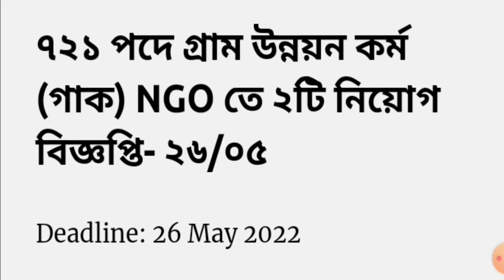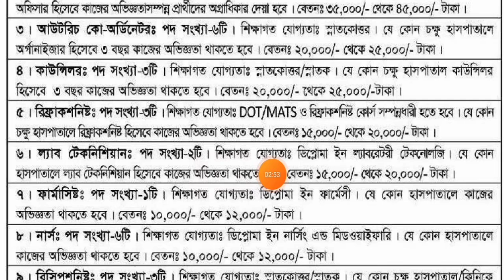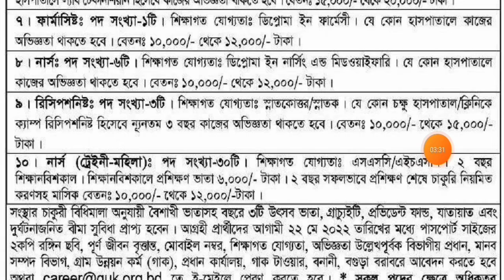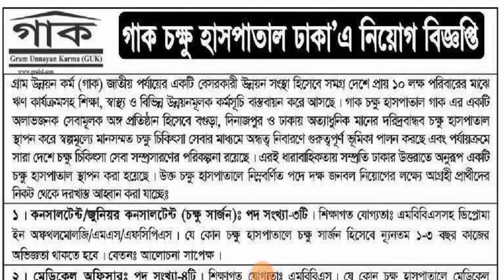৭২১ পদে গ্রাম উন্নয়ন কর্ম (গাক) NGO তে ২টি নিয়োগ বিজ্ঞপ্তি- 2022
৭২১ পদে গ্রাম উন্নয়ন কর্ম (গাক) NGO তে ২টি নিয়োগ বিজ্ঞপ্তি- 2022

সমাজসেবা অধিদফতর (dss) এর অধীনে বিভিন্ন পদে নিয়োগ বিজ্ঞপ্তি- 2022

বাংলাদেশ সড়ক পরিবহন কর্তৃপক্ষ (BRTA) তে বিভিন্ন পদে নিয়োগ বিজ্ঞপ্তি-2022

সমাজসেবা# অধিদফতর (dss) এর অধীনে নিয়োগ বিজ্ঞপ্তি- 2022

পল্লী বিদ্যুৎ সমিতিতে 2 টি নিয়োগ বিজ্ঞপ্তি- 2022,Polli Biddut Somity Job Circular 2022

বাংলাদেশ নৌবাহিনী নাবিক নিয়োগ 2022,bangladesh navy job circular 2022

৩২৯ পদে# জনস্বাস্থ্য প্রকৌশল অধিদপ্তর# (dphe) এ নিয়োগ বিজ্ঞপ্তি- 2022

প্রতিরক্ষা মন্ত্রণালয়ের #(MOD) রাজস্ব খাতভুক্ত বিভিন্ন পদে নিয়োগ বিজ্ঞপ্তি-2022

৮ম শ্রেণী পাশে ৫৫০ টি পদে,# ব্রাকে নতুন নিয়োগ বিজ্ঞপ্তি প্রকাশ ২০২২,৳BRAC New# Job Circular 2022

১১০ পদে বাংলাদেশ অভ্যন্তরীণ নৌ-পরিবহন করপোরেশন #(BIWTC) এ নিয়োগ বিজ্ঞপ্তি- 2022

সুগারক্রপ# গবেষণা ইনস্টিটিউট নিয়োগ বিজ্ঞপ্তি 2022.bsri Job circular 2022

সকল জেলা, ১৬২০টি পদে, বাংলাদেশ বিমান বাহিনীতে নিয়োগ বিজ্ঞাপ্তি ২০২২, air force job circular 2022

১২৩০ টি পদে, বাংলাদেশ বিমান বাহিনীতে নিয়োগ বিজ্ঞাপ্তি ২০২২,bangladesh air force job circular 2022